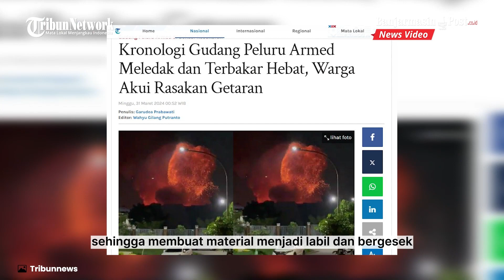Teknik Pemadaman Terbakarnya Gudang Amunisi di Bogor, Damkar Gunakan 2 Unit Robotik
BANJARMASINPOST.CO.ID - Sejumlah petugas Penanggulangan Kebakaran dan Penyelamatan (Gulkarmat) dari berbagai wilayah mulai memadamkan api di Gudang Amunisi Daerah (Gudmurah) Jaya, Ciangsana, Kabupaten Bogor, Jawa Barat.

Pemadaman baru bisa dimulai setelah ledakan dari gudang milik Tentara Nasional Indonesia (TNI) AD itu sudah tidak terdengar lagi.

“Sudah (mulai pemadaman), tadi Jihandak (penjinak bahan peledak) dari TNI sudah menyisir. Jadi, sudah dinyatakan bahwa kondisinya bisa dilakukan pemadaman,” ungkap Kadis Gulkarmat DKI Jakarta Satriadi Gunawan di lokasi, Minggu (31/3/2024) dini hari.

Kendati demikian, Satriadi belum bisa memastikan bagaimana kondisi terkini Gudmurah Jaya.

“Kalau kondisi gudang ini belum kita bisa nyatakan pendinginan atau enggak. Karena kita belum di TKP (tempat kejadian perkara) nih. Kita baru mau masuk ke TKP,” ujarnya.

Untuk meminimalisisasi risiko terhadap personel, mereka mengerahkan dua unit robotik yang digerakkan remot kontrol dari jarak 500 meter. (Kompas.com)